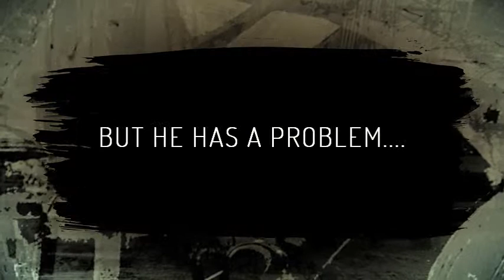|| Trailer - Kris || Wolf.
Tercer trailer de wolf.